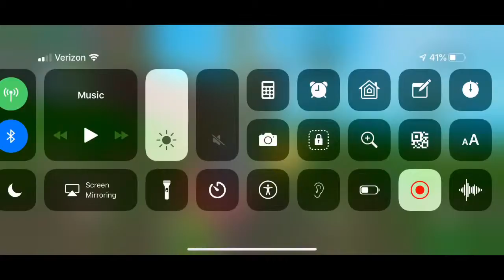Fortnite Story Time | The 4 Year Old Robber (HE CAME BACK!)